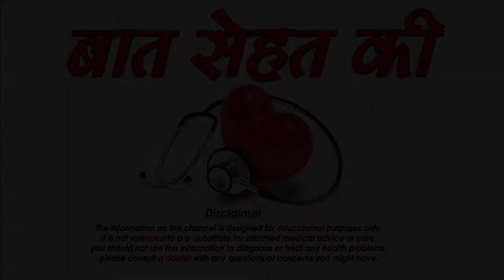बालों को स्ट्रैट करते समय ध्यान रखे ये बातें-How to use Hair Straightener at Home-SM News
बालों को स्ट्रैट करते समय ध्यान रखे ये बातें